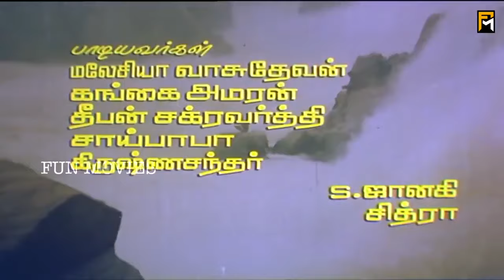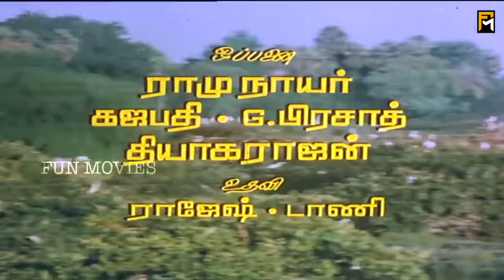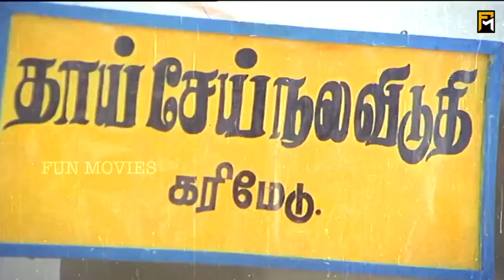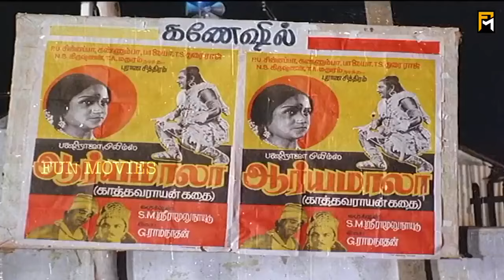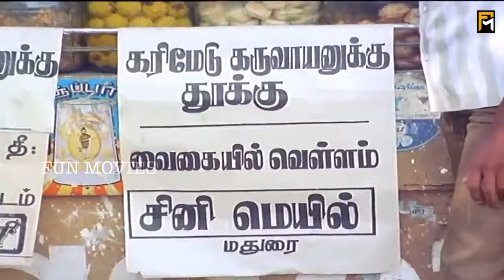கரிமேடு கருவாயன்! விஜய்காந்த் Superhit Movie | Vijayakanth | Sathyaraj | Goundamani | Senthil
Karimedu Karuvayan is a 1986 Indian Tamil-language vigilante action film directed by Rama Narayanan and written by Gokula Krishnan. The film stars Vijayakanth, Nalini, Pandiyan and Aruna. It was released on 14 January 1986, and became a success.